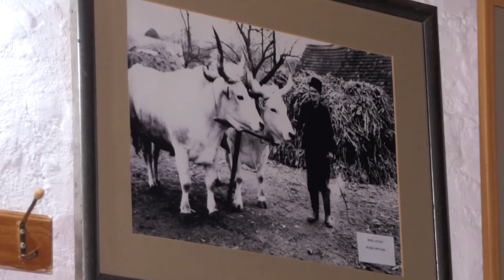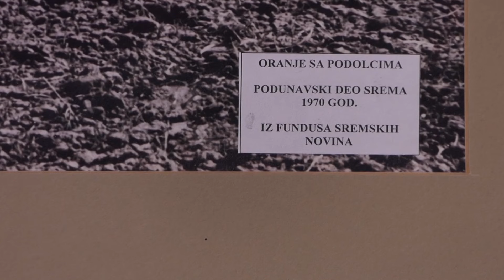Zasavica čuvar PODOLCA